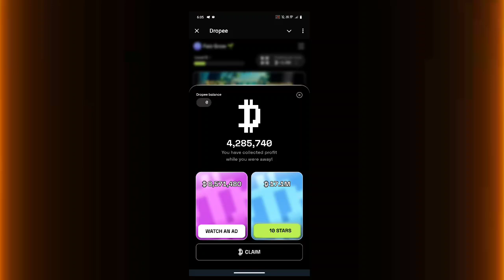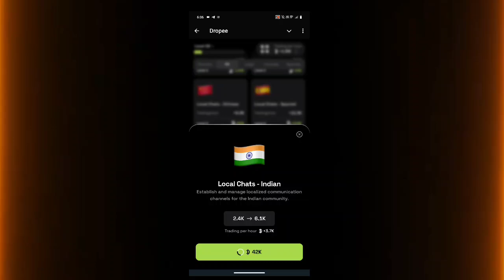Dropee Daily Combo 7 December | Dropper combo today